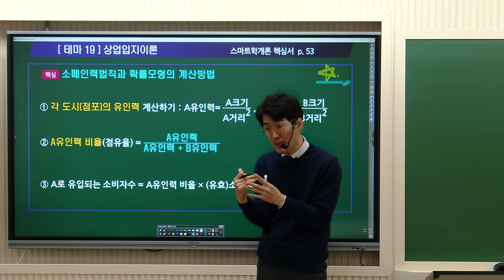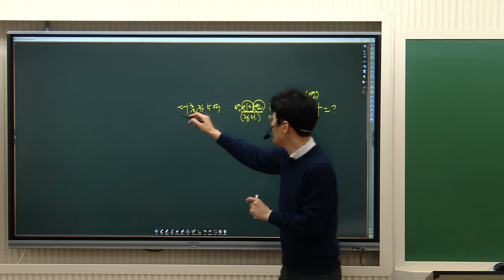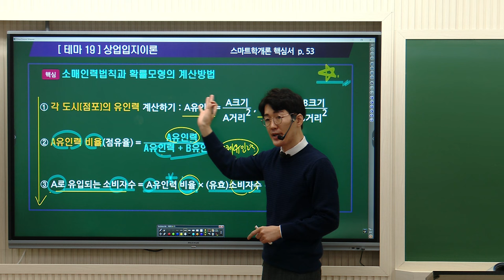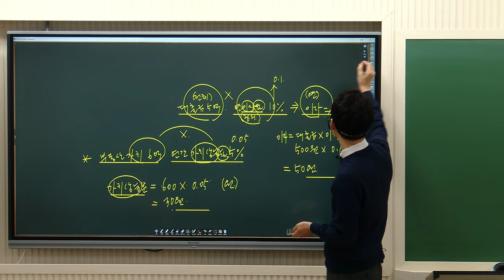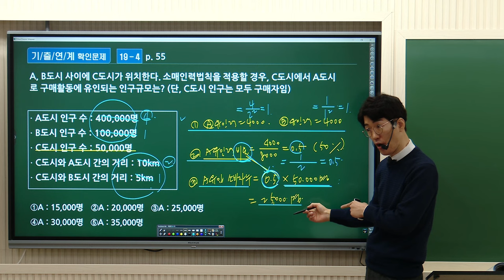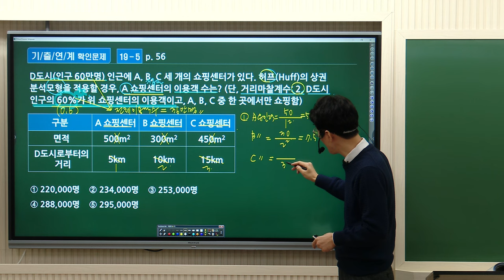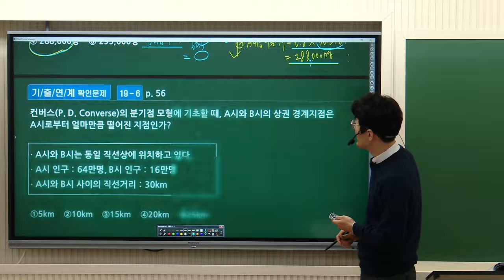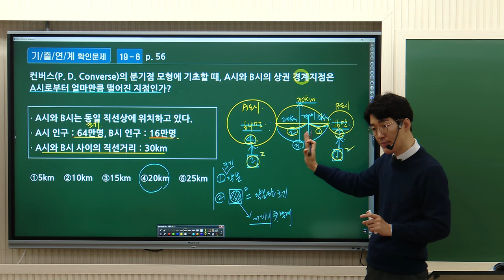[공인중개사학원 김포중앙] 학개론의정석! 메가랜드 황재원교수님 기초이론5주차 "소매인력법칙" 학개론황재원 부동산학개론 ★12월17일 무료기초계산문제특강★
학개론의정석 황재원 교수님의 기초이론과정 5주차!
"소매인력법칙" 강의영상입니다.

💚12월17일 무료공개특강 기초계산문제특강💚
특강일시: 12월 17일 일요일 오전 10시~
특강교재: 2024 학개론계산문제 EASY
김포중앙현장공개강의 및 메가땅땅유투브라이브 동시진행!

▶ 학개론의정석 황재원교수님의 11~12월 강의는